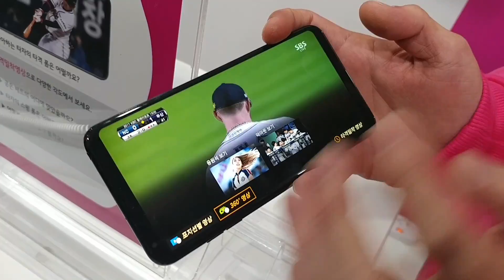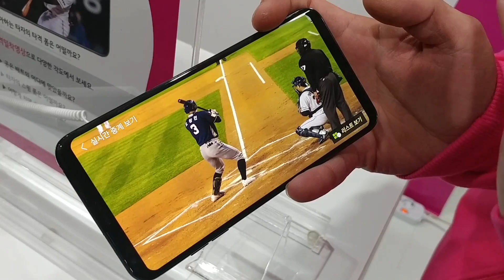LG유플러스 4.5G 야구 중계 서비스